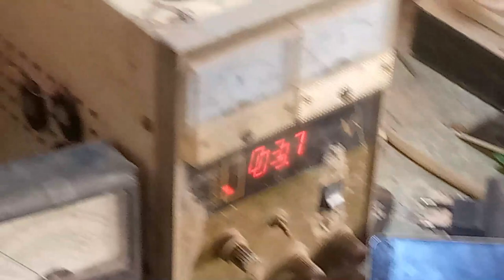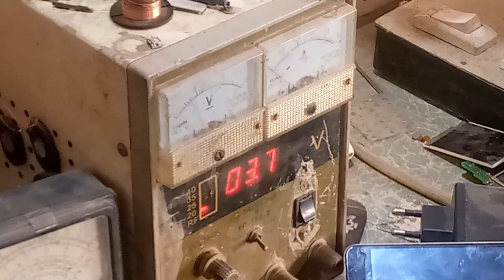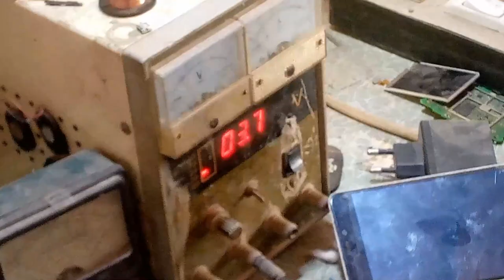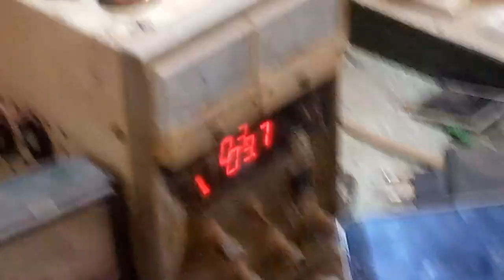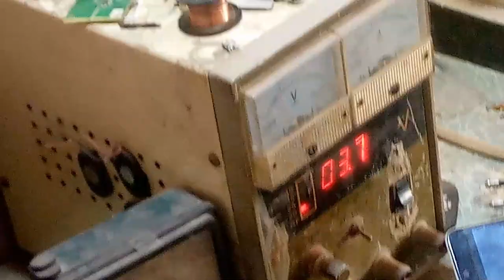Nokia 105 dead solution.how to power ic repair without Reballing